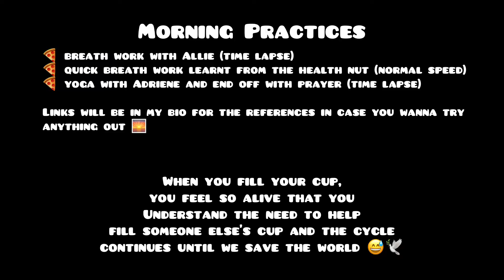My Daily Practices (atm)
fill my cup in the morning 🌅

References are here biglink.to/witney if you feel the call to try these things 🕊 (YouTube Tools I Use 🍕)

This is part of my morning routine rn.. it changes every now and then because I’m growing and learning new things every day... practice is important though so I take my time with each practice I chose to devote myself to and rn this combo is helping me discover myself 🍕 I’m doing what feels good to me and I’m sharing this so I can document my life journey and in case it inspires you try something new - remember to take you time and listen to your body and soul.. what works for me may not work for you but maybe on your way to discovering that, you find something that suits you perfectly 😅☀️